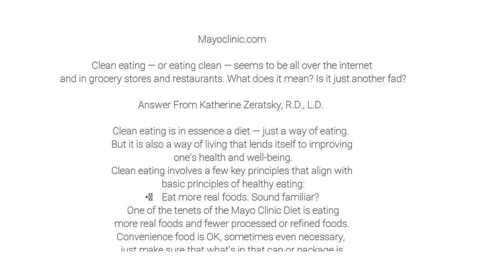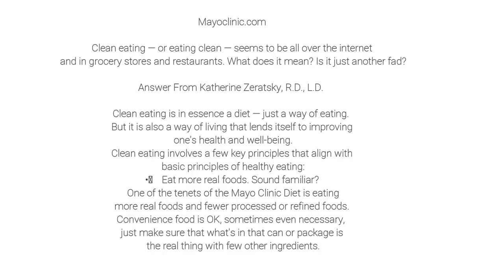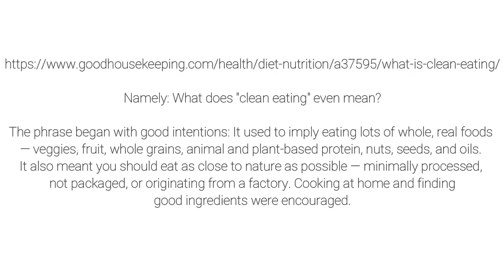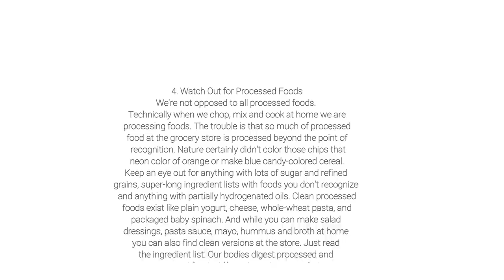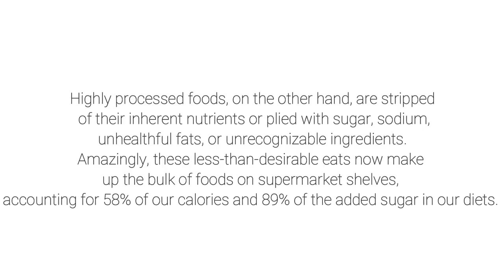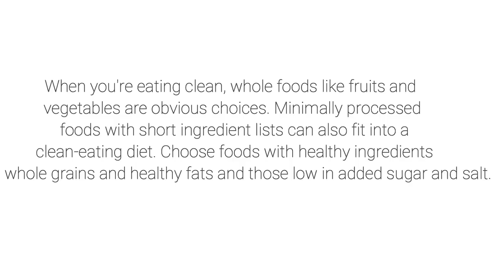LET ME CLARIFY WHAT "CLEAN EATING" MEANS TO ME | MYWW | WEIGHT WATCHERS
This is NOT a video I wanted to film today but it is ABSOLUTELY necessary for my heart.  I need to clarify what clean eating mean to me.  I hope this helps clarify my approach to WW.

CLEAN EATING ARTICLES:

Mayoclinic.com
Clean eating — or eating clean — seems to be all over the internet and in grocery stores and restaurants. What does it mean? Is it just another fad?
Answer From Katherine Zeratsky, R.D., L.D.
Clean eating is in essence a diet — just a way of eating. But it is also a way of living that lends itself to improving one's health and well-being.
Clean eating involves a few key principles that align with basic principles of healthy eating:
• Eat more real foods. Sound familiar? One of the tenets of the Mayo Clinic Diet is eating more real foods and fewer processed or refined foods. Convenience food is OK, sometimes even necessary, just make sure that what's in that can or package is the real thing with few other ingredients.
• Eat for nourishment. Eat regular, balanced meals and healthy snacks that are nourishing and not too rushed. Eat at home more often and prepare food in healthy ways. Pack food to eat away from home when on the road, at work or at activities. When you do eat out, choose wisely.
• Eat more plant-based foods. Ramp up on plants by eating more plant-based proteins, such as beans, lentils and peas, and high-protein whole grains, like quinoa, barley and buckwheat.
• Clean up your act. Adopt a cleaner lifestyle by getting plenty of physical activity during the day, getting enough sleep at night and managing stress in healthy ways. Connect with people you enjoy — talk, laugh, share a meal, go for a walk, or play a game.

Namely: What does "clean eating" even mean?
The phrase began with good intentions: It used to imply eating lots of whole, real foods — veggies, fruit, whole grains, animal and plant-based protein, nuts, seeds, and oils. It also meant you should eat as close to nature as possible — minimally processed, not packaged, or originating from a factory. Cooking at home and finding good ingredients were encouraged.

4. Watch Out for Processed Foods
We're not opposed to all processed foods. Technically when we chop, mix and cook at home we are processing foods. The trouble is that so much of processed food at the grocery store is processed beyond the point of recognition. Nature certainly didn't color those chips that neon color of orange or make blue candy-colored cereal. Keep an eye out for anything with lots of sugar and refined grains, super-long ingredient lists with foods you don't recognize and anything with partially hydrogenated oils. Clean processed foods exist like plain yogurt, cheese, whole-wheat pasta, and packaged baby spinach. And while you can make salad dressings, pasta sauce, mayo, hummus and broth at home you can also find clean versions at the store. Just read the ingredient list. Our bodies digest processed and unprocessed foods differently. In the case of white bread vs. whole wheat bread the machine has already started to process the white bread for you-stripping away the bran and germ-and leaving your body with less work to do. Limiting packaged foods can also reduce your exposure to BPA (found in some canned foods) and other chemicals found in plastics.

There's trouble in aisle five. It also lurks in the frozen food aisle, the bread aisle, and the dairy aisle. The mischief-maker, my friends, is highly processed food. Now, technically any food that's been altered from its natural state—like pasteurized milk, roasted coffee beans, or even precut veggies—is processed. So a little processing isn't necessarily a bad thing, especially if you don't want to spend your entire life in the kitchen.
Highly processed foods, on the other hand, are stripped of their inherent nutrients or plied with sugar, sodium, unhealthful fats, or unrecognizable ingredients. Amazingly, these less-than-desirable eats now make up the bulk of foods on supermarket shelves, accounting for 58% of our calories and 89% of the added sugar in our diets.